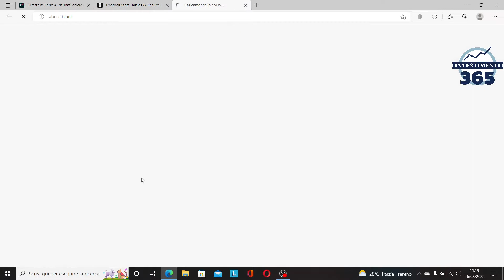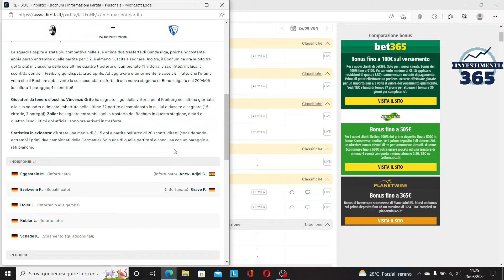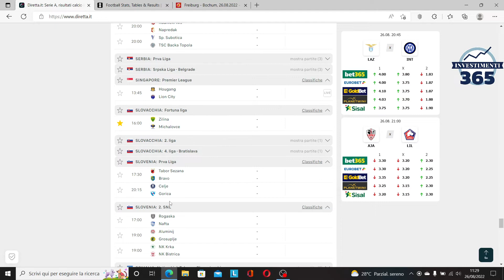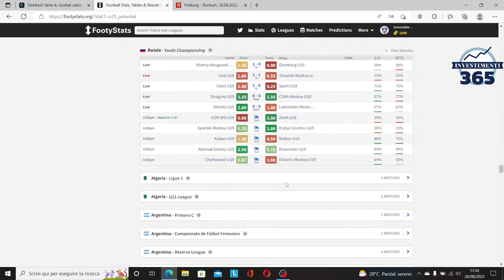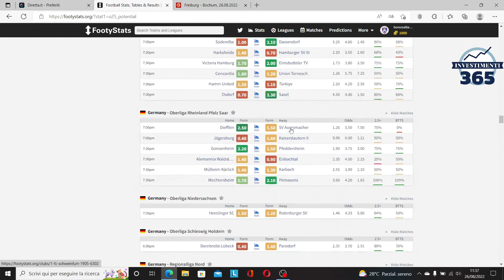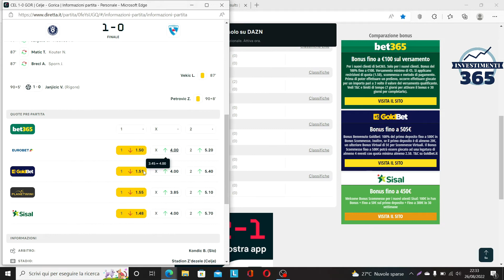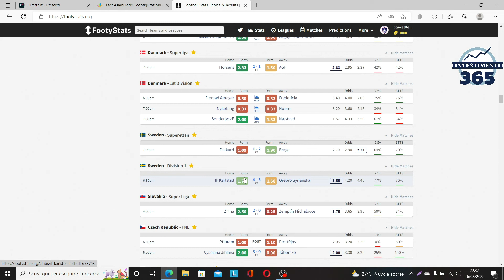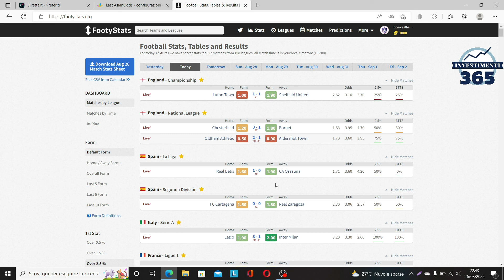Footystats è il miglior sito di Statistiche? Come lo uso nelle mie strategie e analisi?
In tanti mi chiedono:
✍🏻 "Quali siti di Statistiche Usi?"
E ancora mi chiedono:
✍🏻 "È possibile creasi delle strategie Vincenti?"

Chi seguo questo canale da tempo sa che seguo e Conosco il mondo delle AsianOdds ma, grazie ad alcuni ragazzi e allo Staff ho potuto usare e testare Personalmente alcuni siti Statistici.
Molte persone che seguono il Betting e il Betting Exchange basano diverse strategie con Analisi Statistiche, ma possono essere Efficaci nel Lungo Periodo?

Da alcuni mesi uso Footystats per verificare alcuni dati e in particolare un Loro Parametro, che se studiato e seguito può aiutarti nel scelta della tua Bet of The Day (ho fatto in video dedicato), ma è così utile?

Scoprilo Guardando tutto il Video 😎

Se ti sei perso il video per scegliere la tua Bet of The Day ti lascio il link:

Se ti è piaciuto il video metti un 👍🏻👍🏻👍🏻

📣 Conosci già i nostri Bot? Sono Canali Telegram Specifici per chi vuole un Grosso Aiuto nell'operatività di Tutti i Giorni. Siccome sono diversi video, abbiamo creato una playlist apposita. Ti lascio il link:

Se ti chiedi se anche Noi (Gianpiero + lo Staff) offriamo dei Percorsi Formativi? La risposta è Sì ❗️
Abbiamo creato dei Corsi Completi, adatti a Tutti, principianti ed Esperti, scopri i vantaggi e come accedere:

🔝 Prova Subito il canale Free su Telegram, dove pubblichiamo alcuni pronostici "Top" e tutte le novità per rimanere sempre aggiornati:

⚽️ Sapevi che Gianpiero ha scritto un libro?! Ti lascio il Link per acquistare